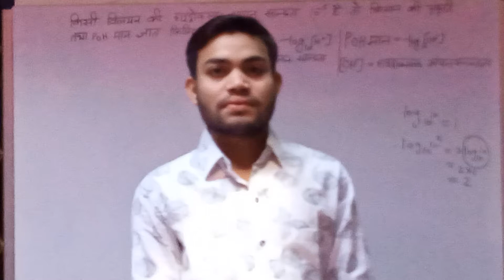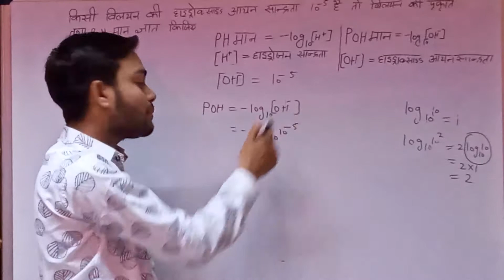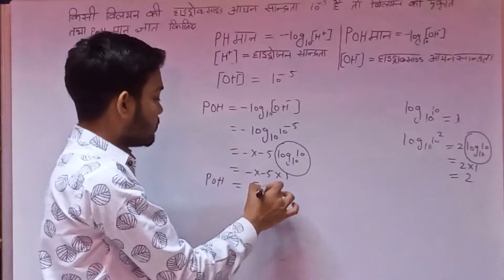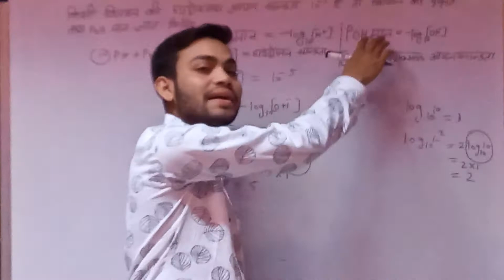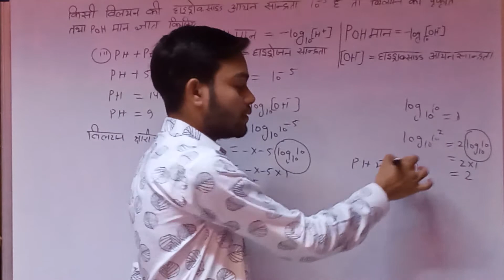pH and poH lecture 2